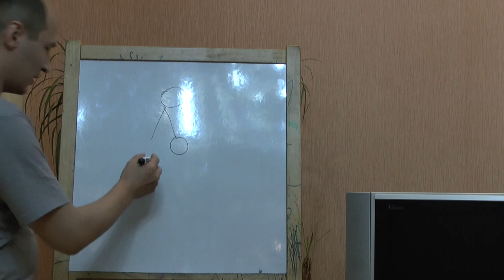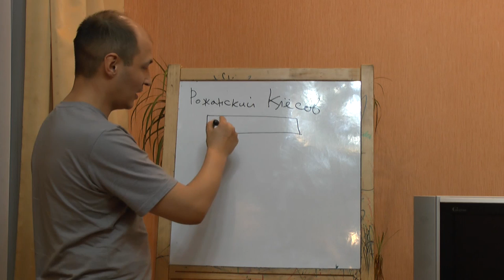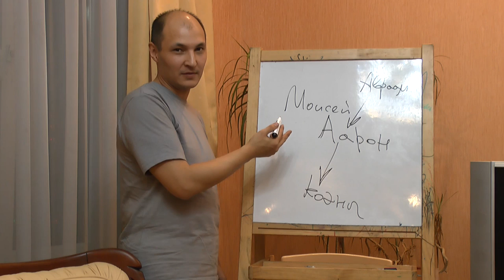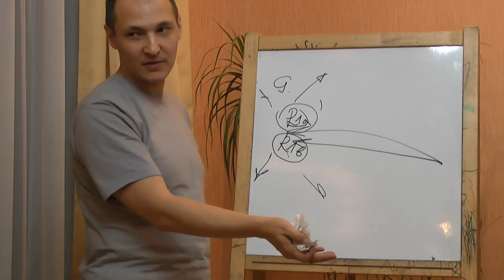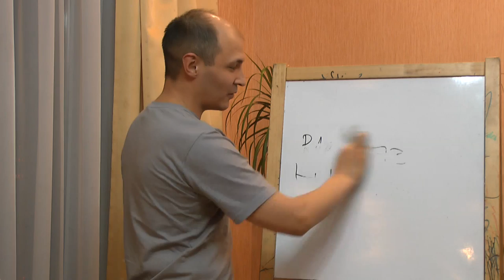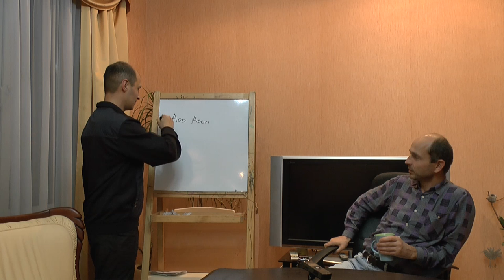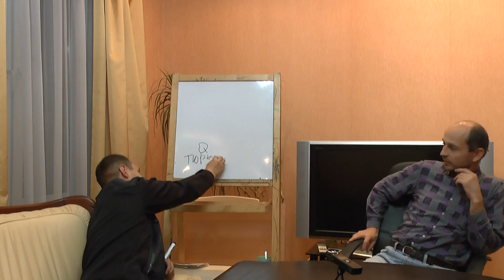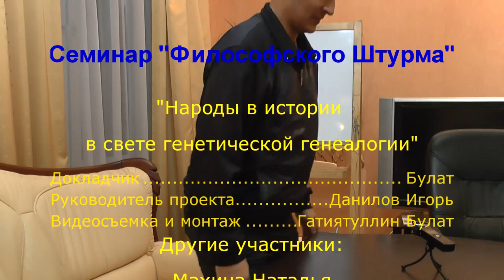Геногеография: народы в свете генетической генеалогии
Мы продолжаем развивать тему генетической генеалогии. В этот раз мы попытались обсудить общую картину происхождения, расселения, переселения народов в истории (геногеографию). Тема истории в свете генетической генеалогии предстает в другом свете. Наконец-то, удается найти научный подход к подтверждению (верификации) или опровержени (фальсификации) исторического знания. Происхождение евреев. Славяне. Угры. Татары. Башкиры. Венгры. Турки. Индейцы Америки. Японцы. Китайцы. Кавказские народы. Египтяне. Арабы. Европейские народы. Гаплогруппа R1a1 и R1b1. Род Рюриковичей. Род Авраама. Y-хромосомный Адам. Митохондриальная Ева. Палеогенетика. Андроновцы. Тагарцы. Таштыкцы. Канибализм. Этногенез. ДНК-тестирование. Геногеография. Популяционная генетика. Происхождение и расселение народов. Великое переселение народов. MNOPS. Молекулярная генетика. Гаплогруппа N. Гаплогруппа Q.  Гаплогруппа O. Гаплогруппа G. Гаплогруппа I. Гаплогруппа J. Гаплогруппа G. Гаплотипы. Происхождение рас. Теория рас.
Участвовали: Булат (приглашенный гость, историк),  Гатиятуллин Булат (к.ф.н), Данилов Игорь (к.ф.н.), Махина Наталья, Перфильев Станислав, Товтин Владимир